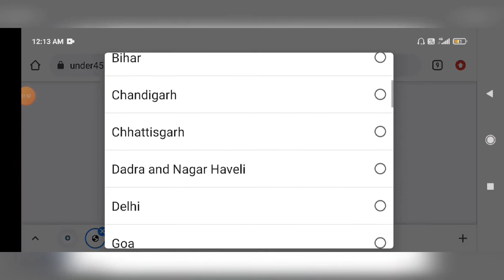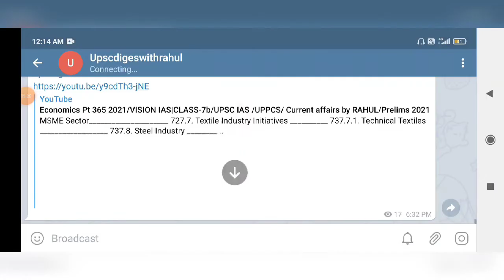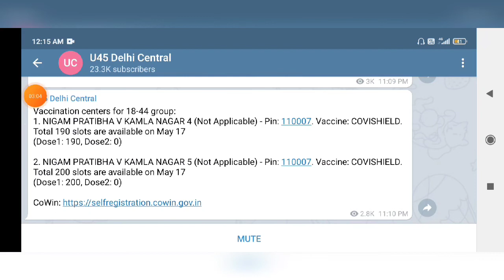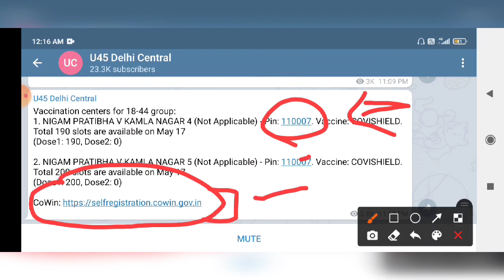Easy Way to get Notifications about Vaccine Slot especially for 18+. Get Yourself Vaccinated Easily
Telegram link for vaccine update